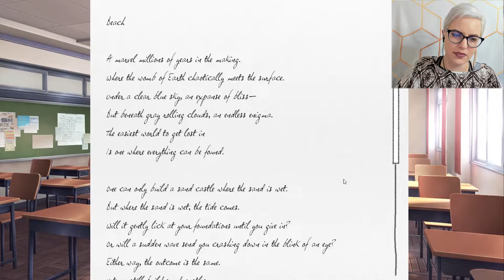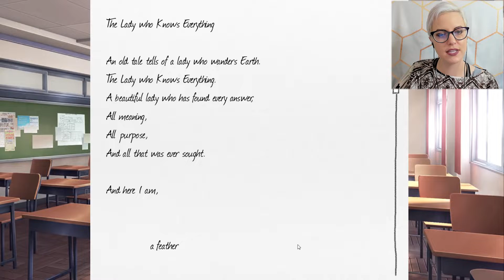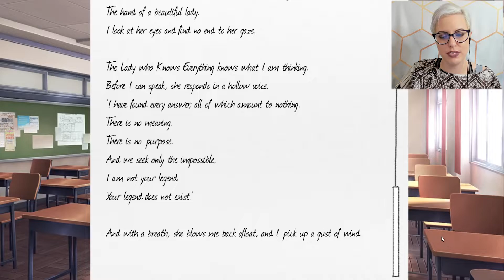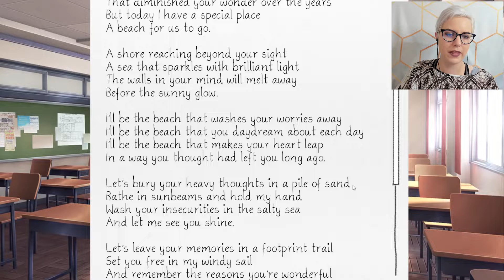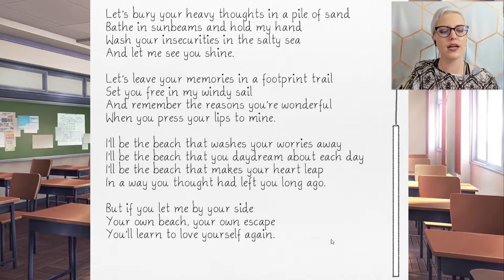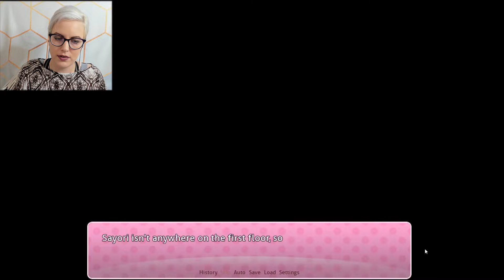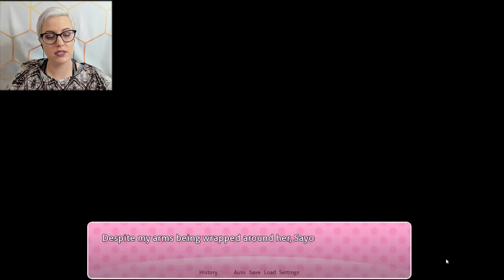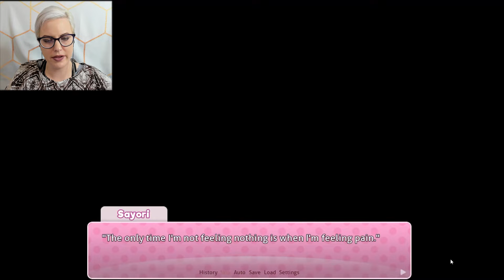Therapist Plays Doki Doki Literature Club Blind (Part 4)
I feel like this revelation came super out of left field!  It was hinted at early on in the game, but I ignored it because "it's just a dating sim."

National Suicide Prevention Lifeline:
24/7/365 crisis and prevention services.

NAMI (National Alliance on Mental Illness):
Provides education, tools, resources, and a help line for people with mental illness and trauma.
or text NAMI to 741741